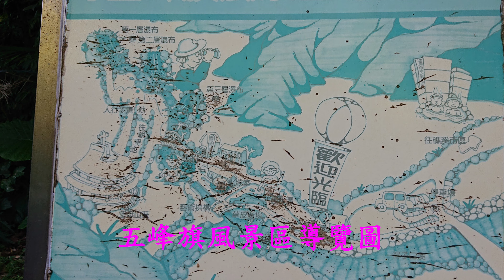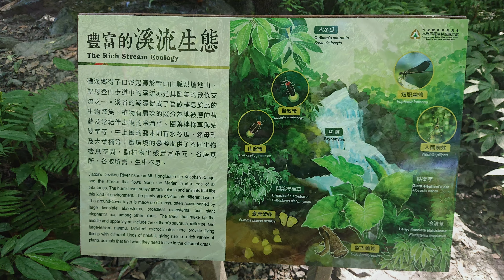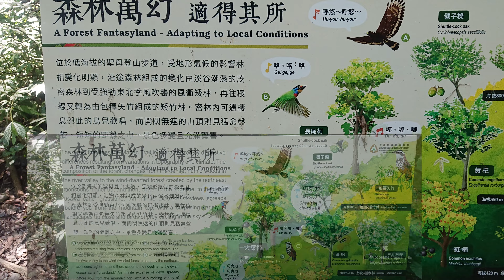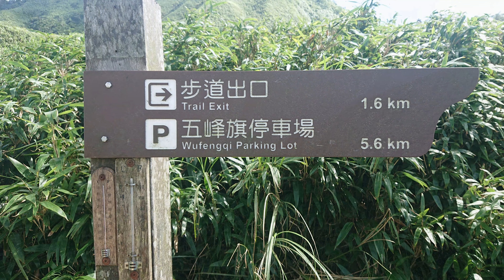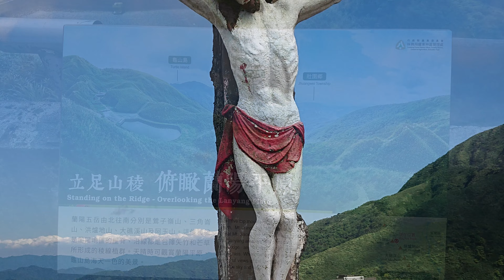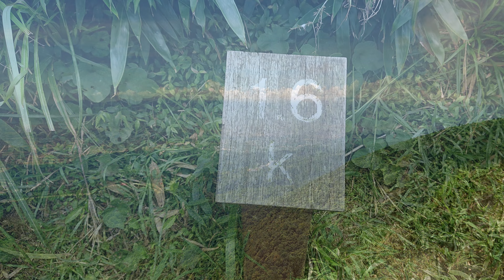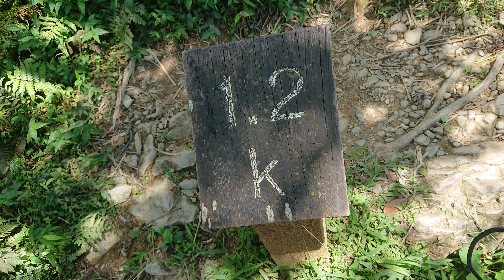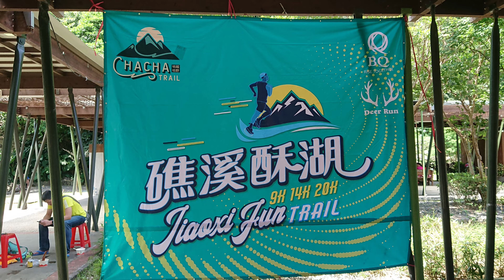礁溪抹茶山~聖母登山步道4K